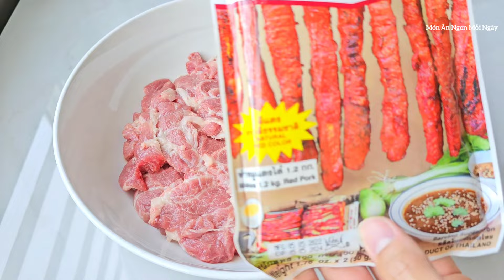Món Bún Thịt Nướng Ngon Nhanh Gọn Lẹ